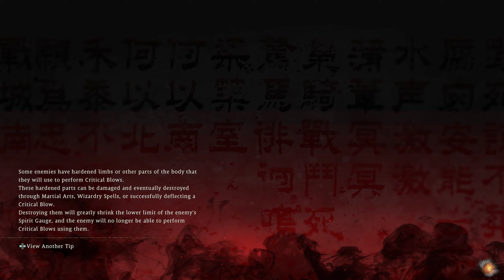Wo Long Fallen Dynasty Part 4 - Zhang Bao's Oversized Pig Fengxi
Timecodes
0:00 - Gameplay
3:38 - Elite Mob 1
10:15 - First Death
12:30 - Second Death(to same mob smh)
13:10 - Gameplay
20:42 - Elite Mob 2, 1st attempt
23:27 - Elite Mob 2 , 2nd attempt
26:12 - Boss, 1st attempt
28:09 - 2nd attempt
29:53 - 3rd attempt (almost had it )
32:42 - 4th attempt
35:15 - 5th attempt
37:12 - 6th attempt
39:17 Cutscene - Meeting Lui Bei, Guan Yu and Zhang Fei

Let me know how many attempts its took you to beat the boss in the comments below and be honest! lol Hope you guys have a good day feel free to like and subscribe!